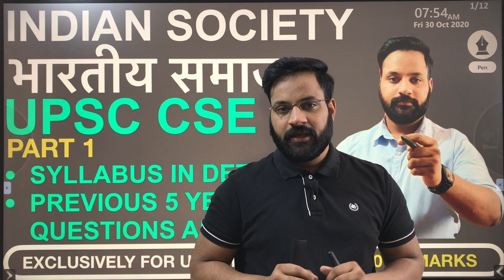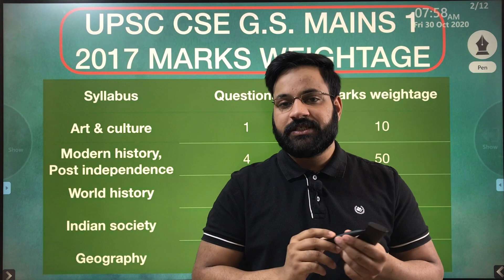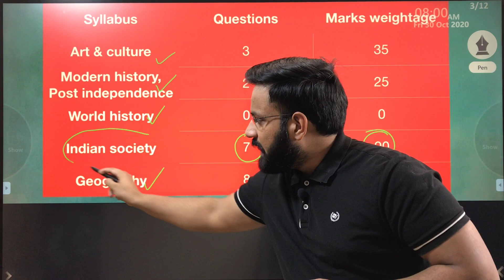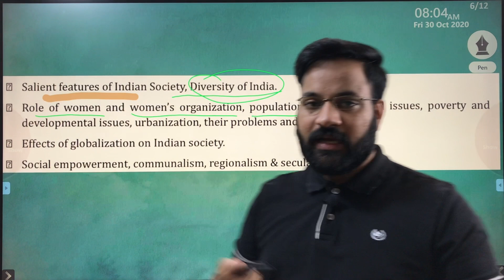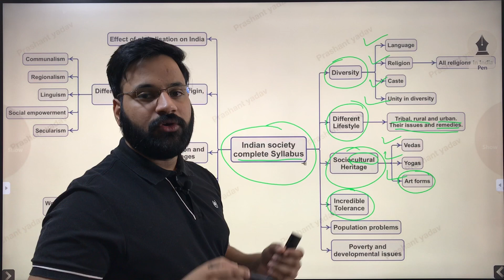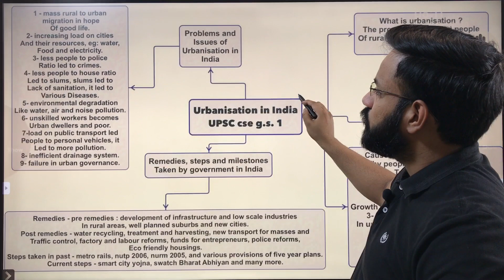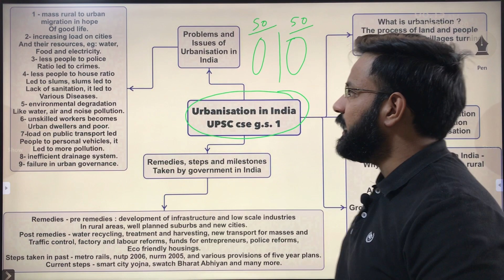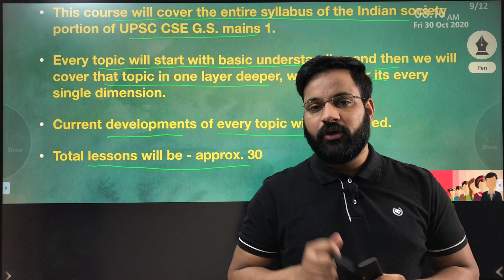Indian Society ( 80-90 marks )| GS 1 UPSC CSE EXAM | Syllabus and strategy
Sociology upsc cse
Urbanisation
Globalisation
Women issues
Culture
Diversity and all other topics

( channel name - prashant yadav ias central )